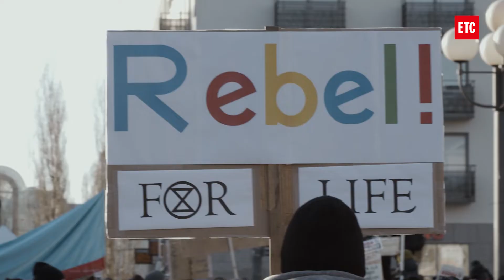Gretas första skolstrejk i Stockholm sedan maj 2019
ETC var med på dagens klimatstrejk Fridays for Future. För Greta Thunberg var det första klimatstrejken i Stockholm sedan maj 2019.